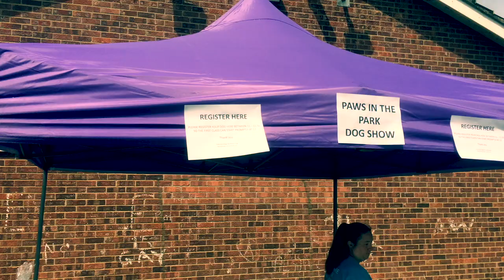Paws in the park for Cancer Research UK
Paws in the park dog show - Thorpe Le Soken 2017 - For CRUK. If you would like to donate to this fantastic cause please follow the link below to our Just Giving page.